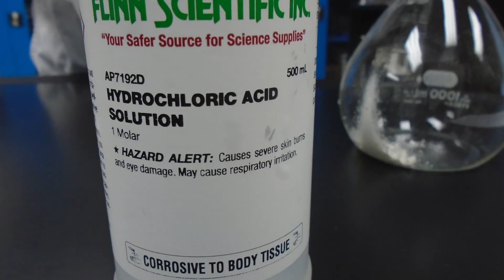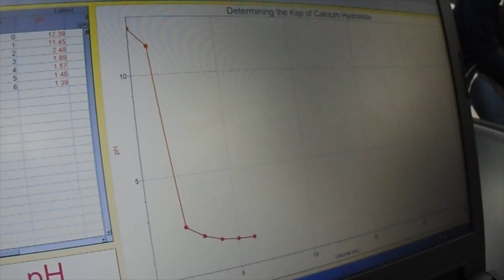Determining the Ksp of Calcium Hydroxide AP Lab with vernier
Determining the Ksp of Calcium Hydroxide
Calcium hydroxide is an ionic solid that is sparingly soluble in water. A saturated, aqueous, solution of Ca(OH)2 is represented in equation form as shown below.
Ca(OH)2 (s) ↔ Ca2+ (aq) + 2OH– (aq)
The solubility product expression describes, in mathematical terms, the equilibrium that is established between the solid substance and its dissolved ions in an aqueous system. The equilibrium expression for calcium hydroxide is shown below.
Ksp = [Ca2+][OH–]2
The constant that illustrates a substance’s solubility in water is called the Ksp. All compounds, even the highly soluble sodium chloride, have a Ksp. However, the Ksp of a compound is commonly considered only in cases where the compound is very slightly soluble and the amount of dissolved ions is not simple to measure.